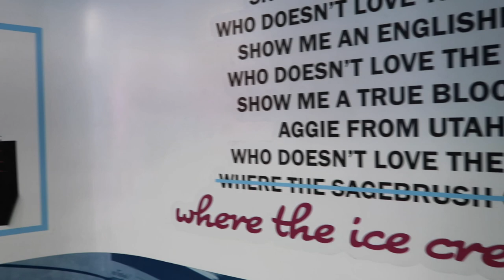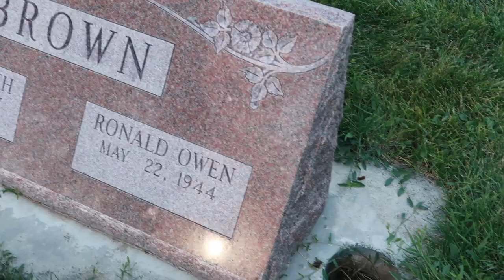Braving my fear of Water Slide Heights!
I've literally been afraid of this waterslide since this Aquatic Center opened almost 20 years ago! I don't think I've ever gone down it either...until TODAY! Braving my fears for sure...and embarrassing myself in the process! Enjoy! Ha!